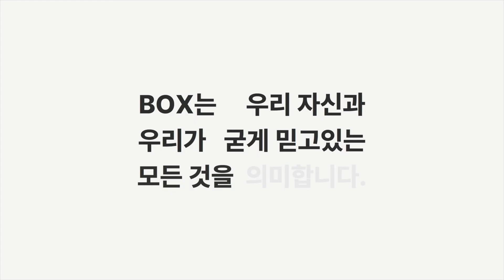리박스는 왜 re:BOX인가요?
리박스는 왜 re:BOX 인가요?
리박스의 BOX는 나 자신, 팀, 조직, 체제, 철학, 문화, 프로세스 등 우리 자신과 우리가 굳게 믿고있는 모든 것을 의미합니다.

리박스는 더 나은 세계를 만들기 위해 우리들의 BOX를 Share 나누고, Connect 연결하며, Grow 함께 성장합니다.